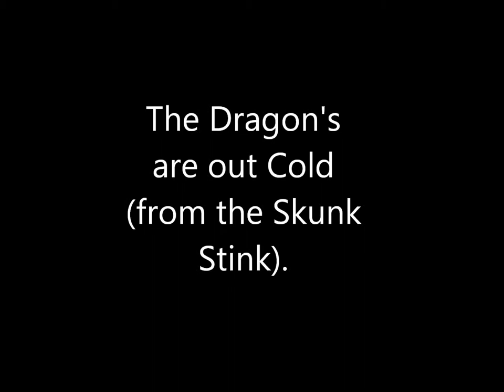Dragons Skunked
The Dragons came out to eat Callie's camera and the skunk gets them.